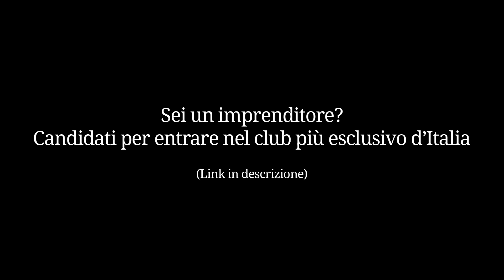Delegare il timone dell'azienda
Per far crescere l'azienda dobbiamo per forza sacrificare tutto il nostro tempo?
Perché spesso le buone idee falliscono?

Te lo spiego in questo video.
Tagga una persona che ha bisogno di sentire questo messaggio.

Sei un imprenditore?